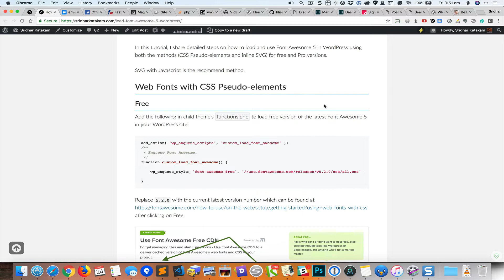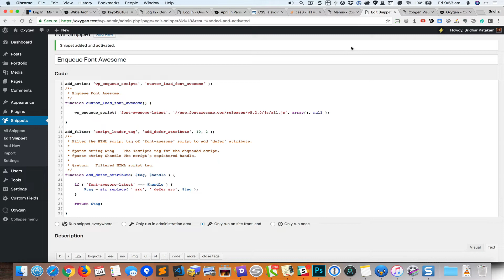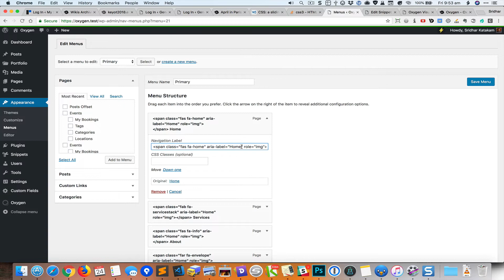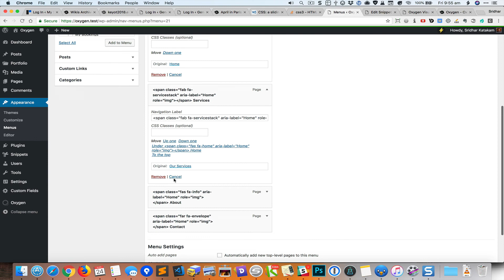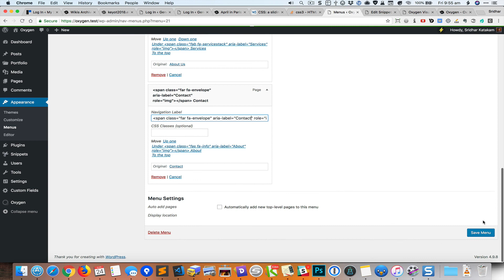Font Awesome icons next to menu items in Oxygen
This screencast shows how Font Awesome icons can be added to the left of nav menu items text in WordPress when using Oxygen.

Update: The following is recommended instead.